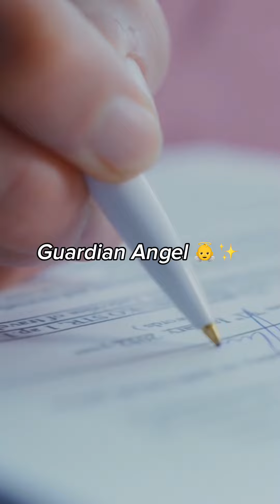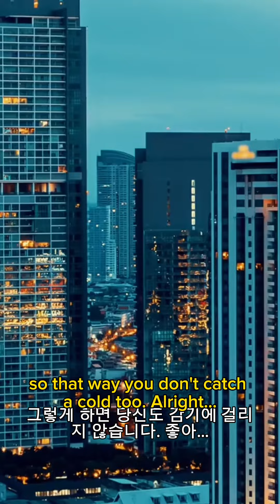Jimin take Dumpling to Hobi Clinic 🤒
POV